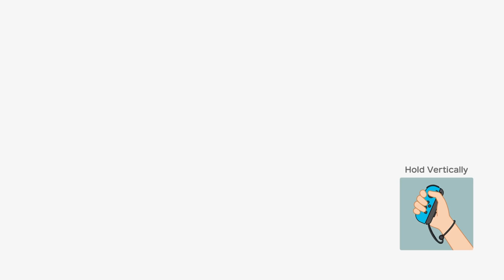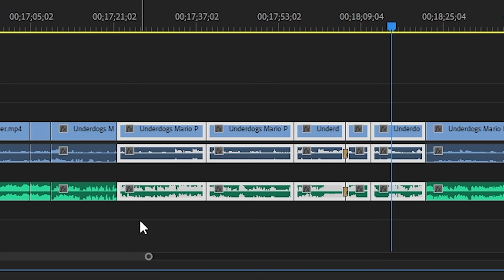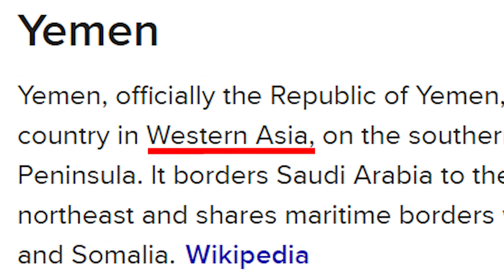THEY PUT SQUID GAME IN MARIO PARTY???